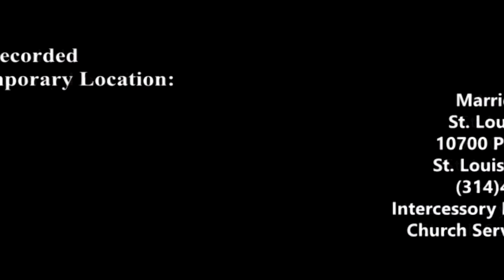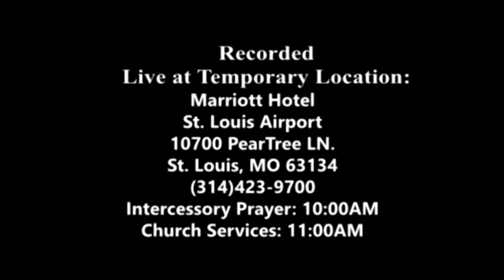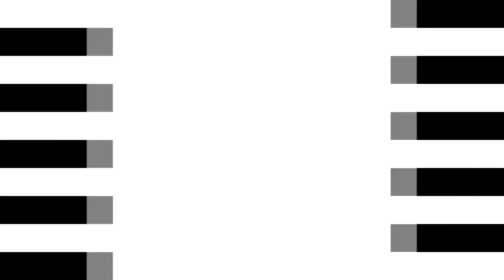February 16, 2020: Working in God's Ministry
Title: Working in God s Ministry

Speaker: Pastor Bori Oginni

Address:
Marriott Hotel
St. Louis Airport
10700 PearTree LN.
St. Louis, MO 63134
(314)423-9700